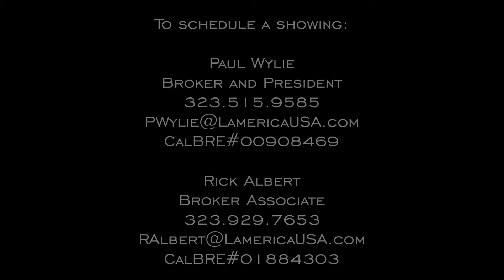832 N. Mansfield Ave in Prime Hollywood!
Best in class indoor-outdoor living in this perfectly designed updated home. Stepping inside onto the rich wood floors, this home boasts 3 bedroom, 2 baths, 2,225 sq. ft. plus pool with pool house. This home will delight with coved high ceilings in the living room with wooden beams, the dining room with original ceiling molding detail, and the kitchen with travertine floors, quartz countertops and Viking appliances. If this isn't enough, there are custom window treatments, central HVAC, copper plumbing, alarm, California Closet systems built out, and a California basement with room for storage. The master suite with resort like feeling with the view and access to the pool and backyard along with the master bathroom spa tub, generously sized shower and dual sink vanity. Pool house features refrigerator and cable TV. Perfect for entertainment, this home has built in surround sound media room (could be used as a 4th bedroom) and wired for sound throughout. Great serene backyard!